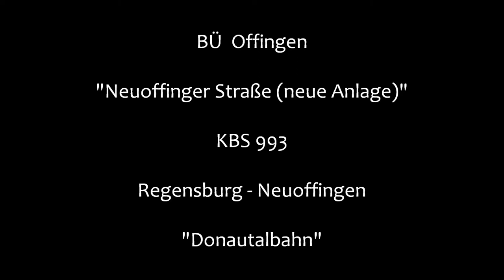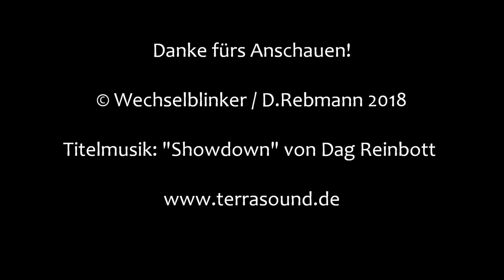Bahnübergang Offingen "Neuoffinger Straße (neue Anlage)"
Nachdem ich letzte Woche die alte Anlage des BÜ in der Neuoffinger Straße gezeigt habe folgt diese Woche die neue Anlage. Hierfür wurde die Straße um einige Meter verlegt und verbreitert. Man hat sich für eine Halbschrankenanlage des Typs RBÜT-LzH-Hp aus dem Hause Pintsch Bamag entschieden.

Die Lichtzeichen sind recht angenehm anzuschauen. Jedenfalls brennen sie sich im Gegensatz zu denen von Scheidt & Bachmann nicht in die Netzhaut ein...
Auch die Schrankenantriebe sind (typisch Pintsch Bamag) flüsterleise.

Dass man die Vollschranken durch Halbschranken ersetzt hat, wurde in der Presse damit erklärt, dass diese viel sicherer seien, da niemand zwischen den Schranken eingeschlossen werden könne!
Kurioserweise hat man bei anderen Bahnübergängen genau anders herum argumentiert, weil bei Vollschranken auch wirklich niemand mehr drüber kann...

Die Züge (vor allem die Baureihe 440 von agilis) kreuzen sich hier im Bahnhof Neuoffingen und da die Donautalbahn eingleisig ist, muss der aus Ulm kommende Zug, wenn er denn pünktlich ist, warten. Früher wurden bei längeren Wartezeiten die Schranken zwischendurch wieder geöffnet, was aber jetzt nicht mehr geschieht.

Immerhin kann man als ungeduldiger Autofahrer oder Radfahrer dann die Halbschranken der jetzt sicheren Anlage umfahren...